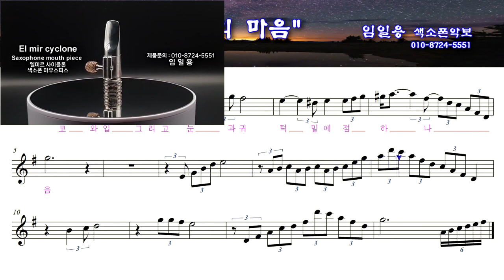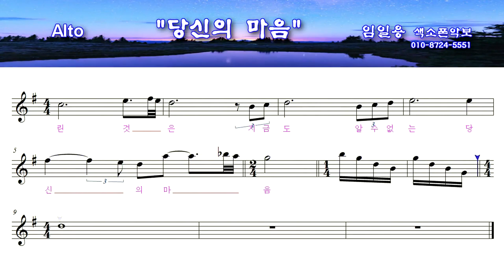[당신의마음] 색소폰연주악보(고급) 임일용색소폰 에드립편곡집 Saxophone cover/sheet 색소폰악보 색소폰트로트연주